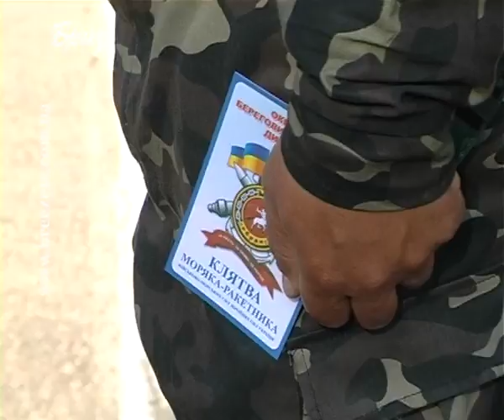Професійне свято 25 ОБРДН ВМС ЗС України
Берегові ракетно-артилерійські війська національного флоту мають на озброєнні стаціонарні рухомі ракетні і артилерійські комплекси оперативно-тактичного та тактичного призначення. Їх головним завданням є ураження надводних кораблів, десантних загонів, конвоїв і суден противника. Востаннє флотські ракетники демонстрували міць озброєння та військової техніки в ході широкомасштабних навчань "ПЕРСПЕКТИВА -- 2012" де черговий раз довели, що люди і технічні засоби завжди готові до виконання завдань за призначенням.